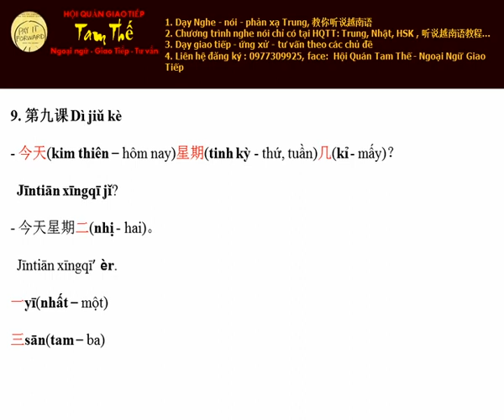Bai 9 Hôm nay thứ mấy Nghe Noi Tieng Trung Giao Tiep De Dang I